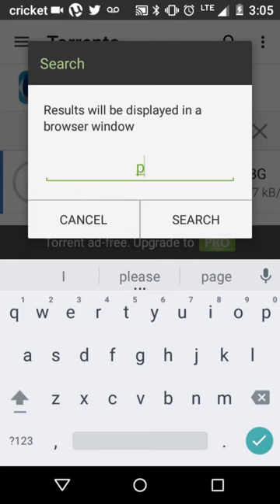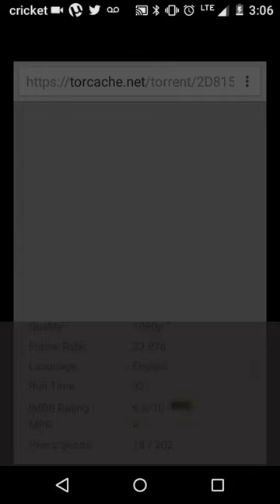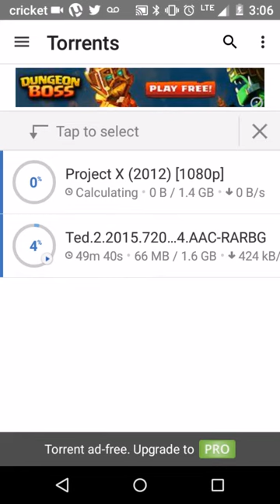How to watch free movies on your phone